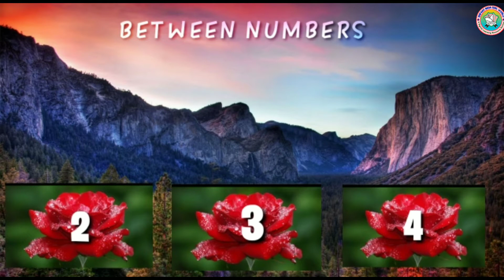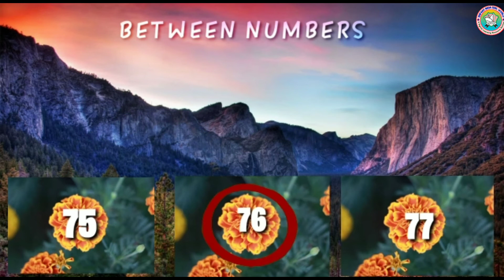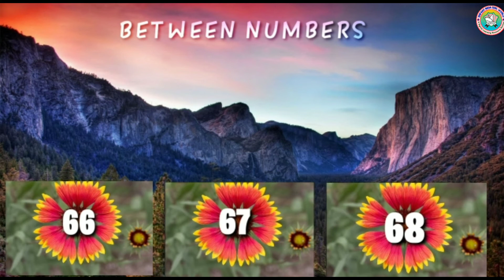Maths | Between Number | Kindergarten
Enfant India